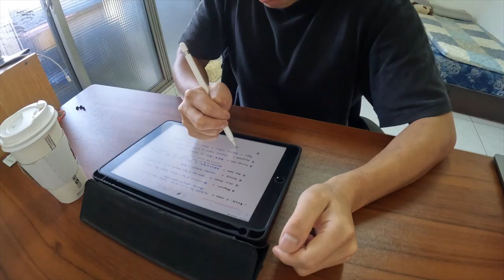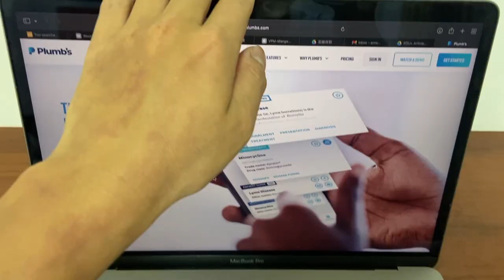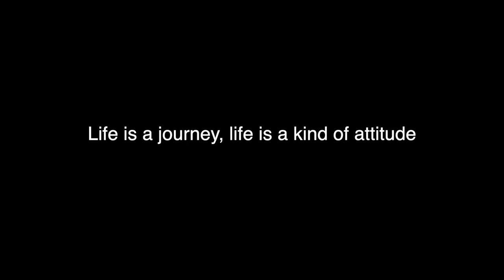【居台生活】公開你所不知道的Gordon ! 究竟背井離鄉是對還是錯？｜Veterinary School Life｜Vlog #1